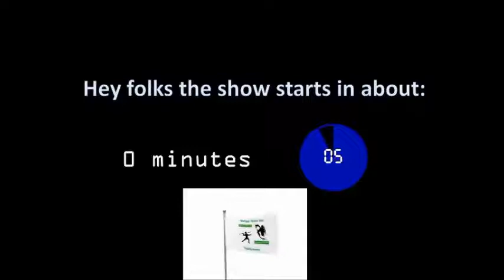Between the Rolls - EP56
The panel recaps the Saturday one shot before continuing on with a discussion of Deities in the game!